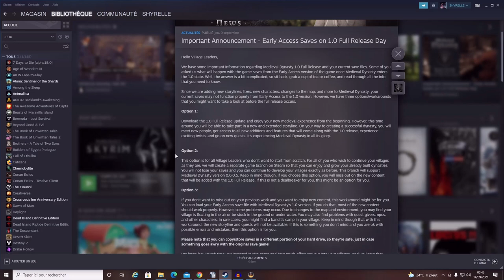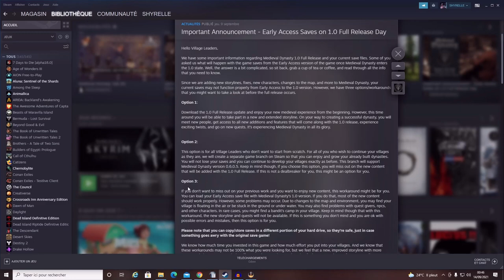MEDIEVAL DYNASTY L'ANNONCE IMPORTANTE DES DEVS POUR LA MAJ DU 23 SEPTEMBRE 2021